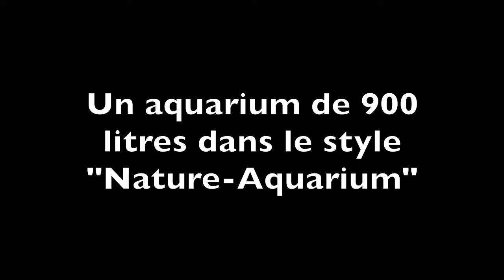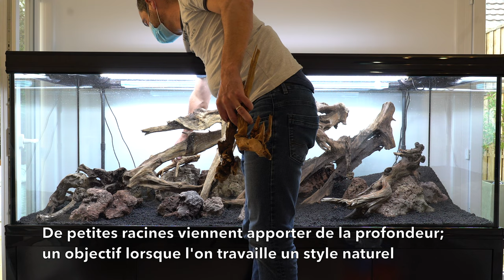Une belle racine pour un aquascape dans le style Nature Aquarium - 4K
Notre client du jour nous propose de réaliser un décor autour d'une magnifique racine dans un aquarium de 900 litres.
Un aquascape réalisé dans un style naturel autrement appelé "Nature Aquarium" dans le jargon de l'aquascaping.

Matériel :
Cuve 900 litres, 200*60*70cm
Double filtration Eheim Professionel 3 1200 XL
Éclairage LED

Décor :
Racines RiverWood, roche de lave, sol technique Aquarium Soïl Tropica, Sable de rivière
Plantes Tropica : anubia barteri 'petite', pogostemon erectus, cryptocoryne parva, nymphaea lotus, microsorum pteropus narrow, vallisneria nana, vallisneria americana 'gigantea'

Music offered by La Musique Libre